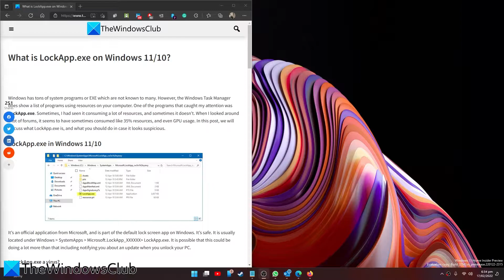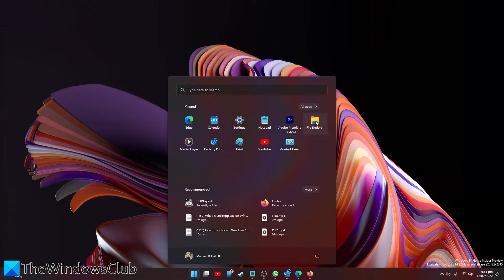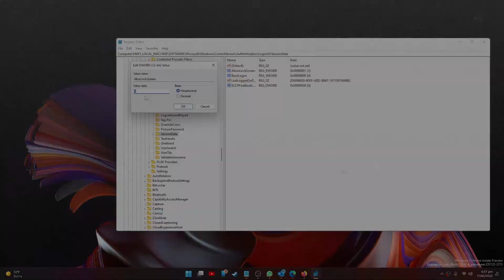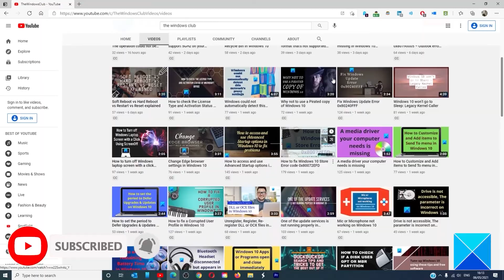What is LockApp.exe on Windows 11/10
Windows has tons of system programs or EXE which are not known to many. However, the Windows Task Manager does show a list of programs using resources on your computer. One of the programs that caught my attention was LockApp.exe. Sometimes, I had seen it consuming a lot of resources, and sometimes it doesn’t. When I looked around a lot of forums, it seems to have sometimes consumed like 35% resources, and even GPU usage. In this tutorial, we will discuss what LockApp.exe is, and what you should do in case it looks suspicious.

Timecodes:
0:00 INTRO
0:37 WHAT IS LOCKAPP.EXE?
1:48 DISABLE LOCKAPP.EXE
2:54 OUTTRO